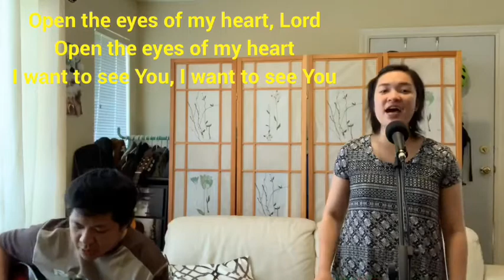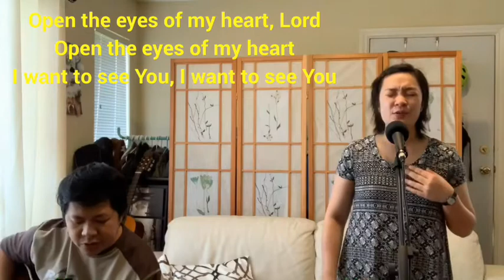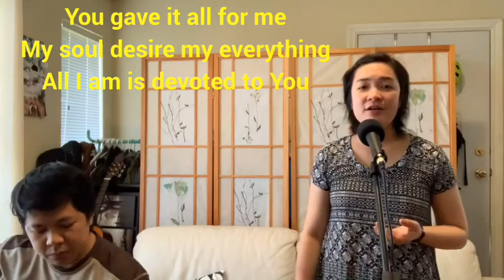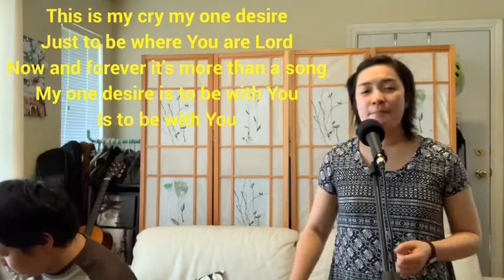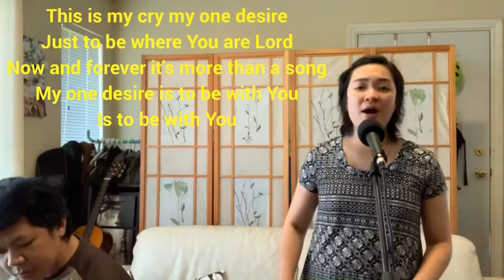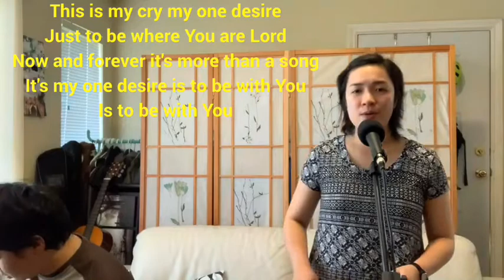June 27, 2020 Worship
Join us tonight at Squamish Christin Fellowship’s online worship! Have a blessed week ahead!